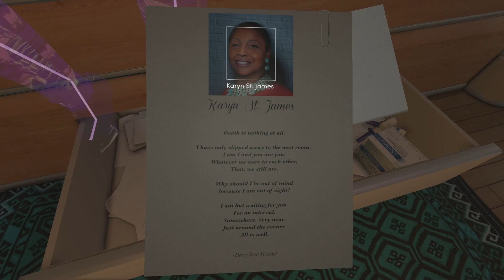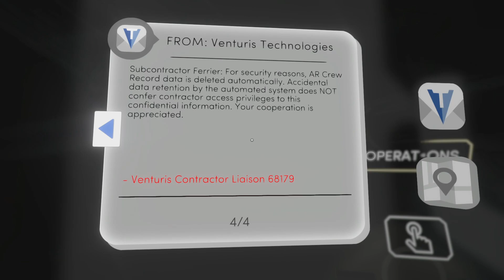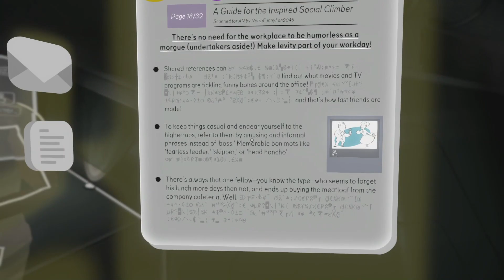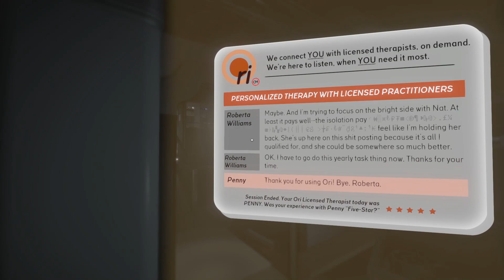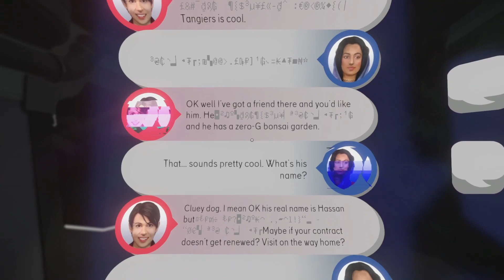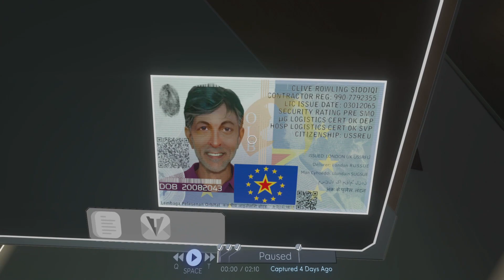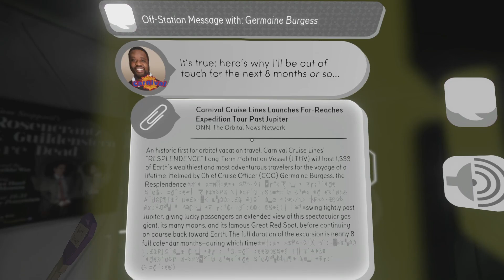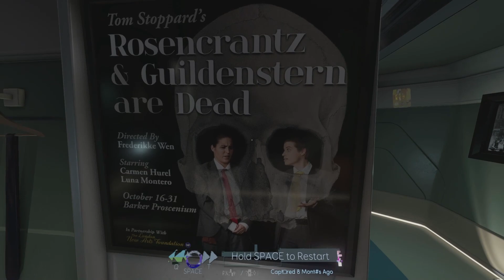Let's Play Tacoma Part 2 - Operations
We check out EV's personal quarters before moving to the Operations area of the ship, where we check out the Locker Room, Cargo area, Fitness Center, and Clive's office and personal quarters.

Game description from Steam:

Tacoma is a sci-fi narrative adventure from the creators of Gone Home. Set aboard a high-tech space station in the year 2088, explore every detail of how the station’s crew lived and worked, finding the clues that add up to a gripping story of trust, fear, and resolve in the face of disaster.